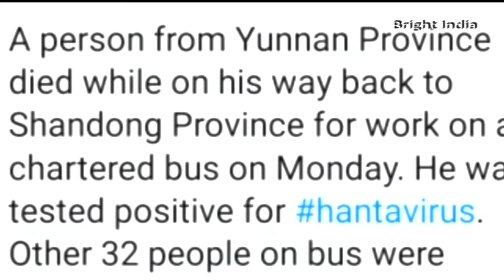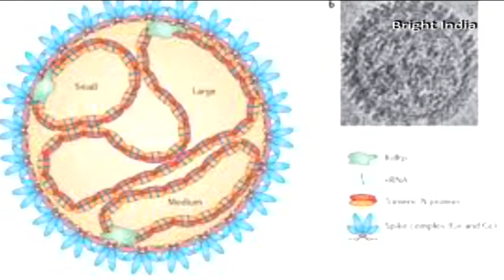कोरोना वायरस के बाद, चीन में एक और खतरनाक वायरस 'हन्ता'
After the corona virus, another dangerous virus 'hanta' in China